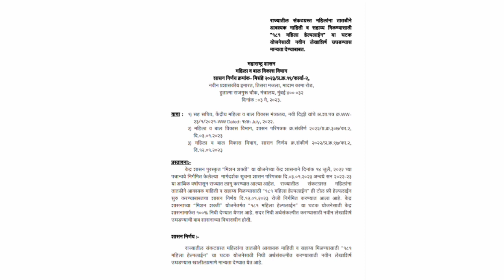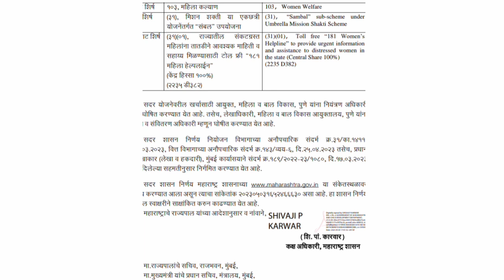महिला व बालविकास विभागाचा GR निर्गमित महिलांसाठी आनंदाची बातमीअंगणवाडी